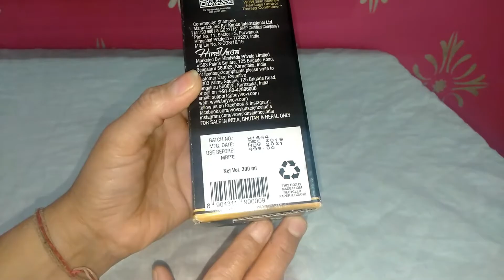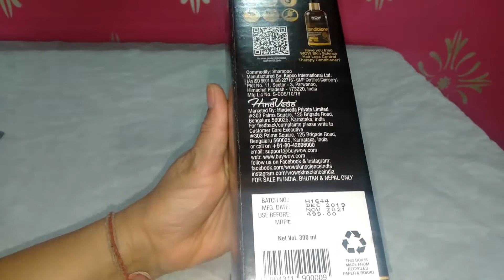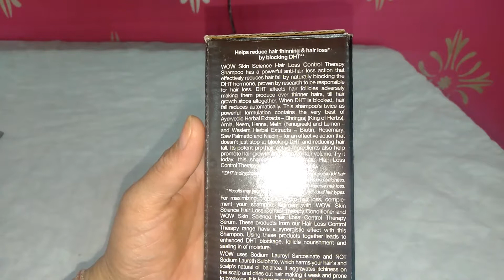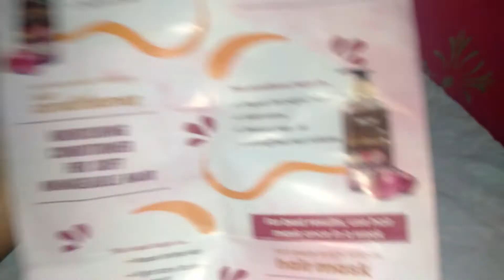Wow Hair Loss Control therapy Shampoo review(hindi)